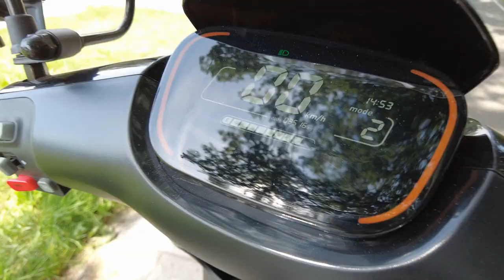Scootertrip Veluwe 12072022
Eindelijk die lang afgesproken scootertrip gemaakt. Rondje Veluwe was het doel.  Meer dan geslaagd met verrassende ontmoetingen en mooie natuur. Geniet van wat er rondom het Veluwe gebied allemaal nog te ontdekken valt.